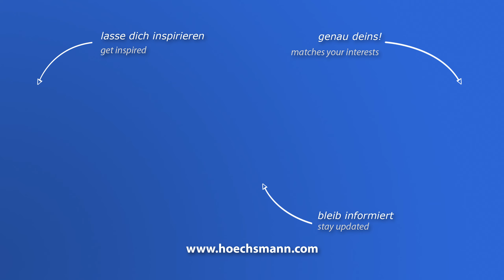HOMAG BAZ 211 VENTURE 22 (Höchsmann Klipphausen)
HOMAG CNC-Bearbeitungszentrum BAZ 211 VENTURE 22